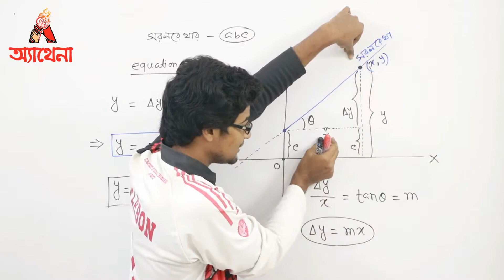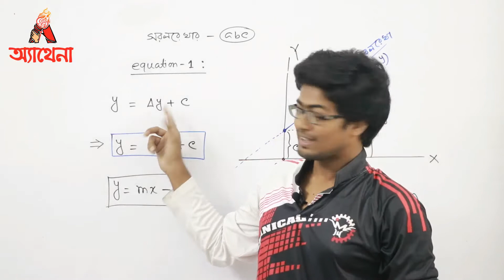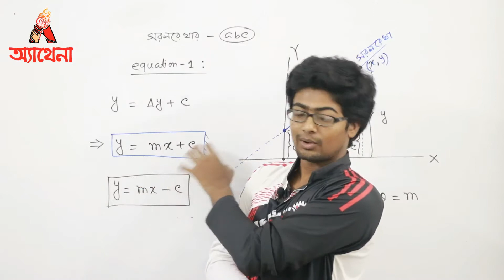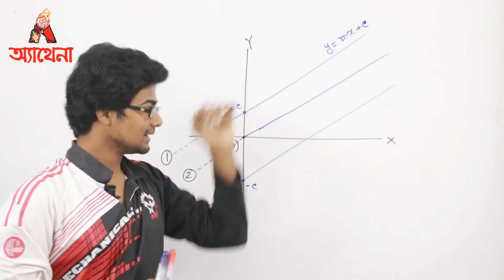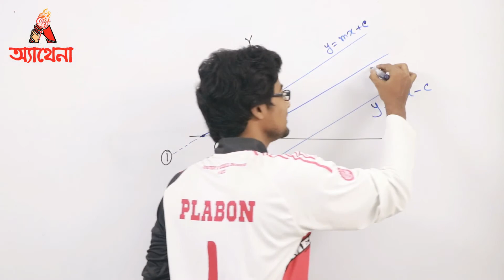07. সরলরেখার সমীকরণ_১_By_Plabon_BUET